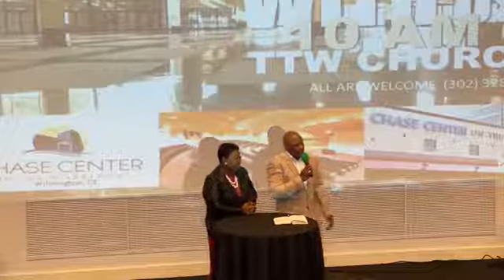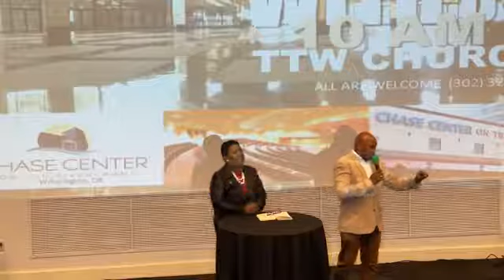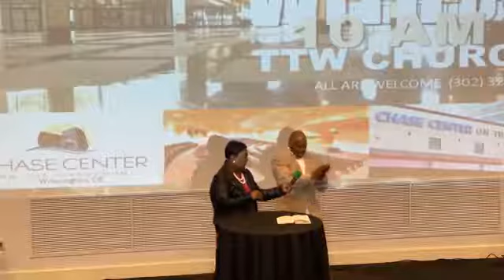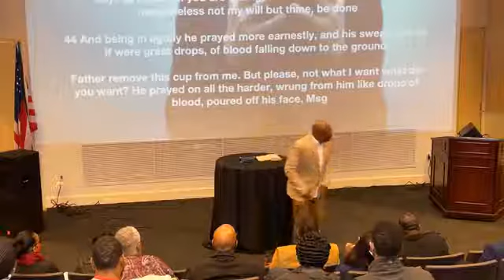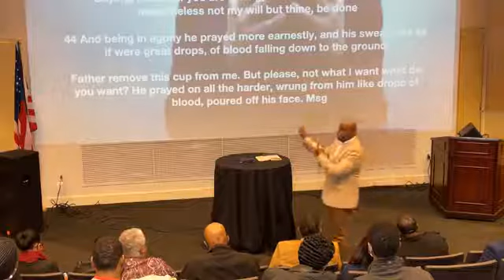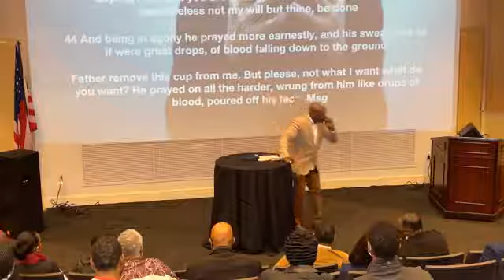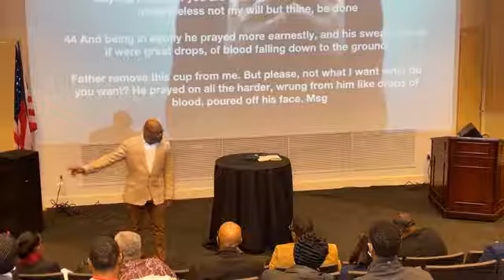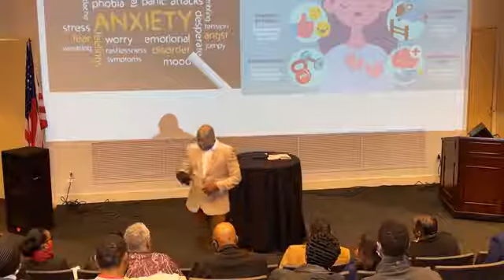Cross Therapy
Dr. David B. Mills